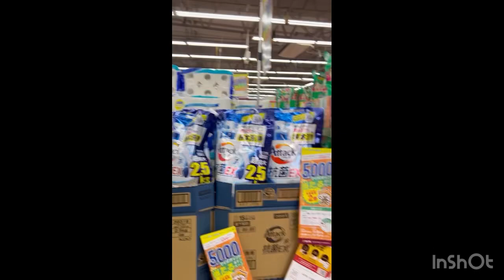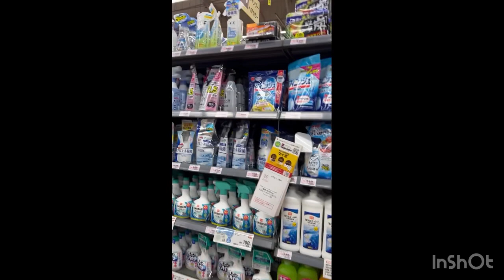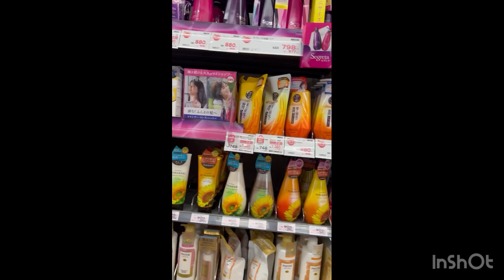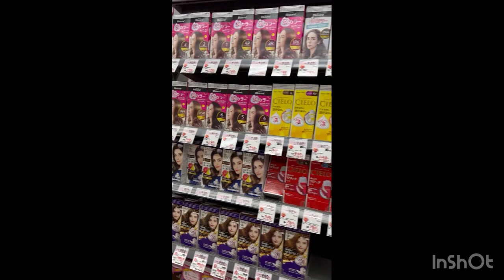টুকটাক কেনাকাটা।। DCM Homac. Japan 🇯🇵